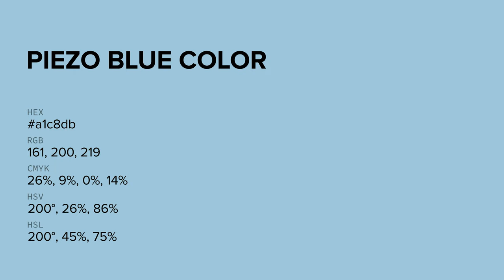Piezo Blue color a1c8db hex color - Blue color - Warm color a1c8db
What color is Piezo Blue ? a1c8db hex color - Blue color - Warm color a1c8db

Hex a1c8db Color Code is also known as Piezo Blue color.

Hex a1c8db Color code in RGB color code model is created after adding 63.14% red color, 78.43% green color and 85.88% blue color.
Hex a1c8db Color code in CMYK color (process color) code model is generated after subtraction of 26% cyan, 8% magenta, 0% yellow and 14% black.